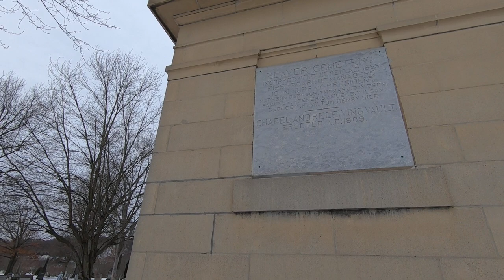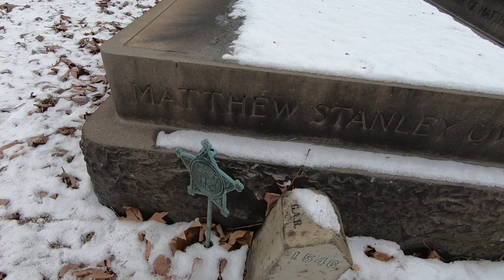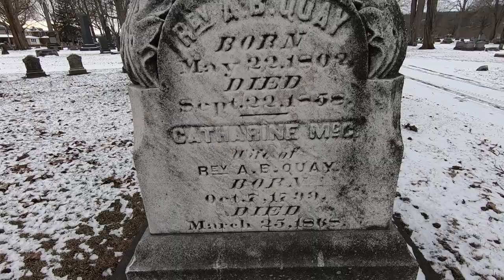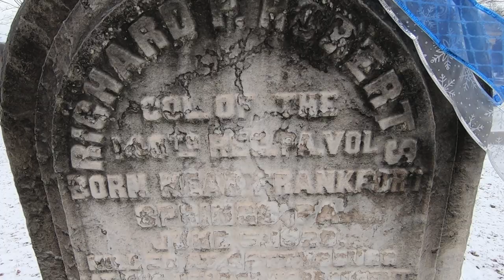THE STRANGE CASE OF THE "MYSTERY CHAPEL" IN BEAVER CEMETERY 😱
I get asked a lot about the BIG YELLOW chapel that is in the Beaver Cemtery. I will answer the question. 👍☦☦

Here is a compilation of photos and photos of graves I have taken over they years